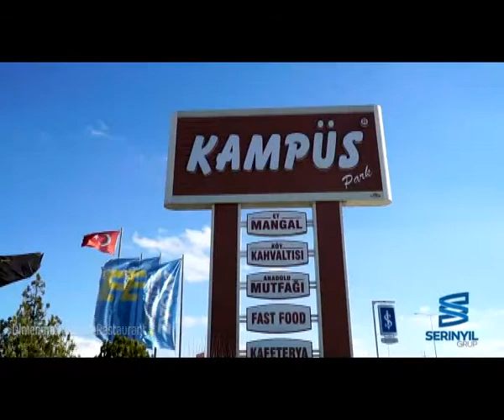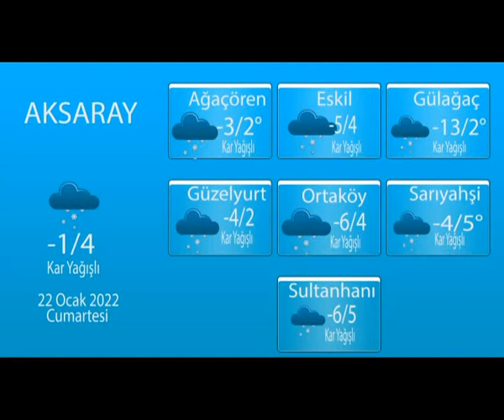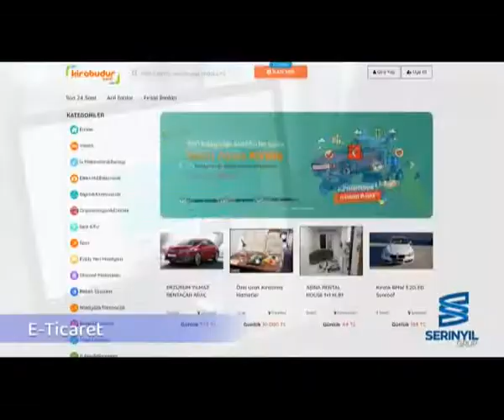21 01 2022 haberler